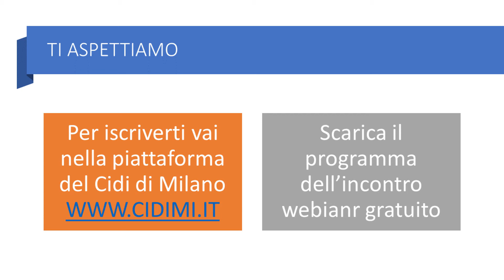Concorso Ordinario Prova Orale - Webinar Gratuito del 25-01-2022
Webinar Gratuito per la preparazione al Concorso Ordinario, prova orale.
Dopo il grande successo dello scorso incontro, torniamo con una nuova iniziativa.

Sul sito registrarvi all'evento e trovare tutte le informazioni sul programma del corso.
Saranno accettati solo i primi 300 iscritti.